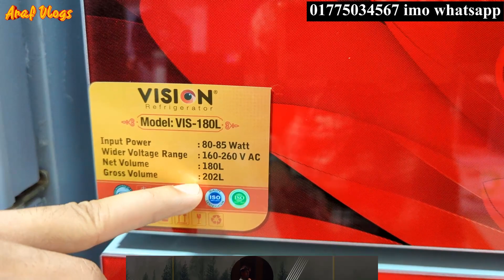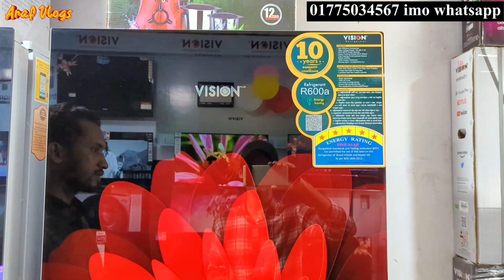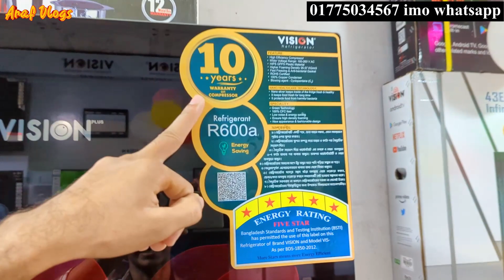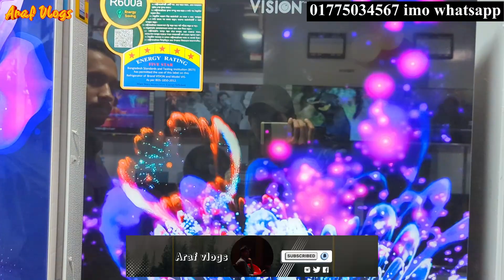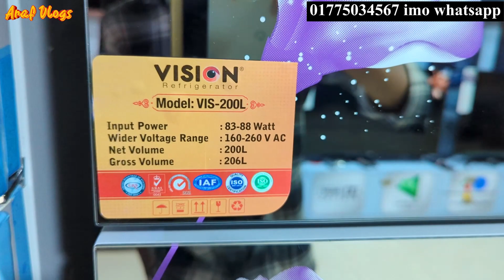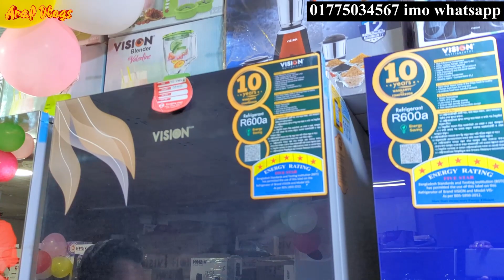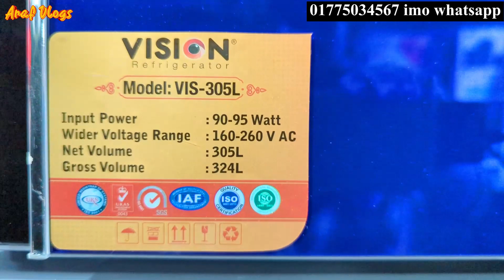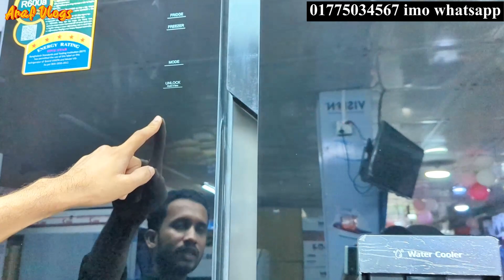Vision fridge price in Bangladesh 2023 | Vision refrigerator price in BD 2023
SHOP LOCATION:
Electronics Bazar
Near at Chalabon Choiti Garments,
Azampur, Dokkhinkhan, Dhaka-1230

freeze price in bangladesh 2023
freeze price in bd

vision freeze price in bangladesh 2022
vision freeze
vision freeze price in bangladesh 2023
vision freeze review
vision freeze price in bangladesh 2021
vision freeze 2022
vision freeze price in bangladesh
freeze vision superpower
vision deep freezer price in bangladesh
vision deep freeze
funnel vision freeze
vision chest freezer
vision ice cream freezer
vision fridge price in bangladesh 2022
vision fridge price in bangladesh
vision fridge review

ভিশন ফ্রিজের দাম ২০২২
ভিশন ফ্রিজের দাম ২০২৩
ভিশন ফ্রিজের দাম 2022
ভিশন ফ্রিজের দাম 2023
ভিশন ফ্রিজ কেমন
ভিশন ফ্রিজ 252 লিটার
ভিশন ফ্রিজ 2023
ভিশন ডিপ ফ্রিজের দাম
ভিশন ছোট ফ্রিজের দাম
ভিশন ছোট ফ্রিজের দাম কত